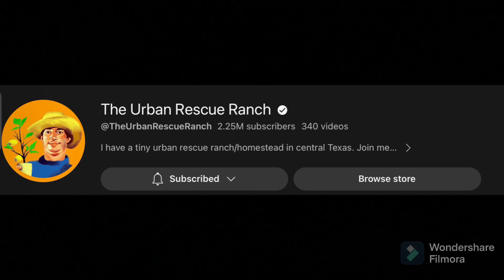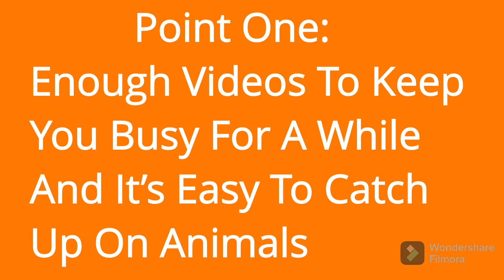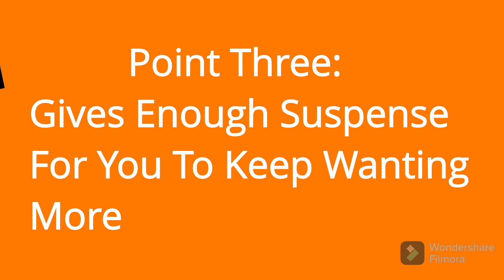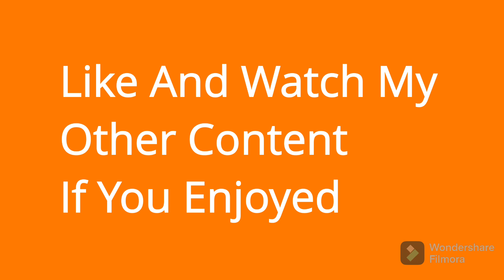Why I think @TheUrbanRescueRanch is one of the best YouTube channels